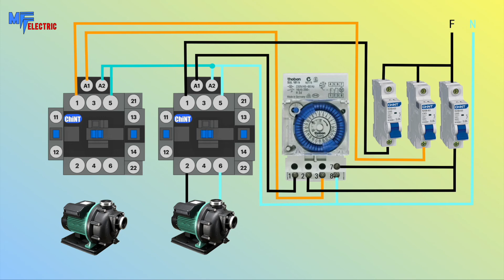WATER PUMP AUTO START STOP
WATER PUMP AUTO START STOP it can start and stop automatically, depending on the relay timer settings, the pump can alternately start and stop according to theben relay settings, so the pump will rest according to time.